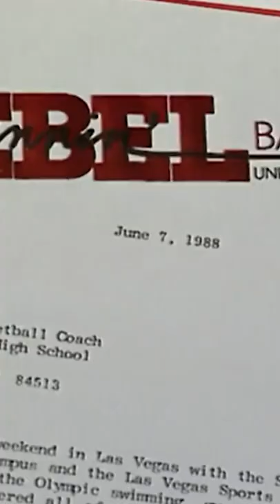The Comeback of Shawn Bradley Part 1 : How it all Started Shawn Bradley Growing Up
The rise, fall and rise again of Shawn Bradley
How it all Started - Shawn Bradley Growing Up
On March 22, 1972, Bradley was born in West Germany to his father Reiner and mother Teresa. You could say that he was destined for the NBA because both his parents were giants.
By the time he was fourteen, Shawn Bradley was a gangly 6 feet 8 inches tall. Bradley would keep growing until he reached his final form–an adult height of 7 feet 6 inches.
Growing up in Castle Dale, Utah, he excelled at basketball, football, and baseball for the Emery Spartans' high school team. The dude was one of the best Utah high school basketball players of all time and had an impressive stat line. Bradley wasn't a scrub, and lots of colleges wanted him.
Ultimately, Bradley chose Brigham Young University. Bradley left the team at the end of the '90-'91 season.